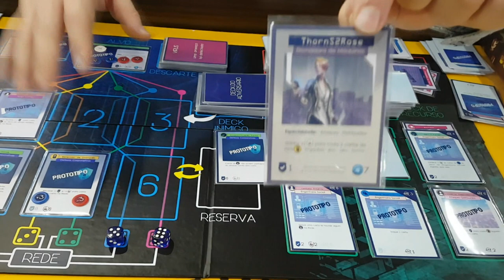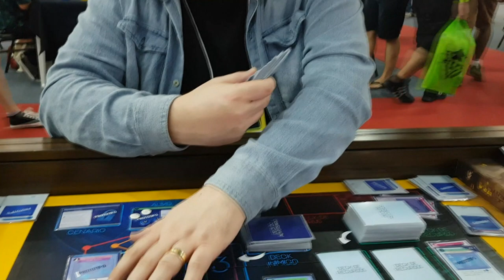5 Minutos de Guerra - Ep. 74 - Cyber Squad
Direto do Diversão Offline, Edu Guerra apresenta o Cyber Squad, mais um jogo dele que está por ser lançado! Confere ai!